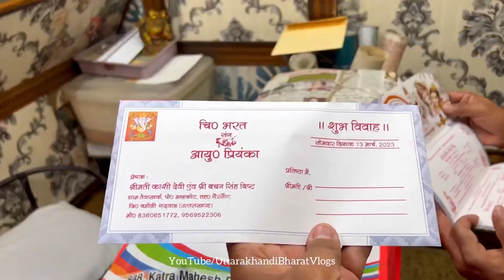घर वापसी का समय आ गया है। दिल्ली से काशीपुर का सफर 🚗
@ Copyright Reserved..